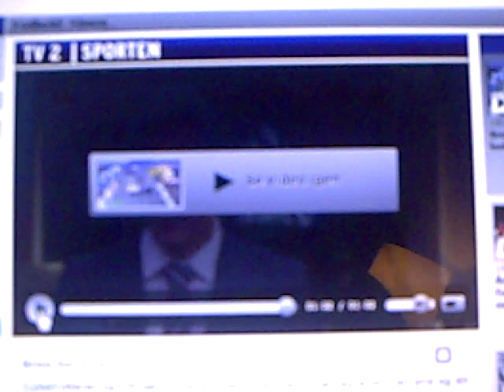Karikatur, pris på tv2Sporten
Cykelrytter Matti Breschel vandt  3.12.10 en pris. Den var tegnet af mig, der lige har genfundet optagelsen af Mattis modtagelse af prisen i denne støvede optagelse fra TV2´s indslag.